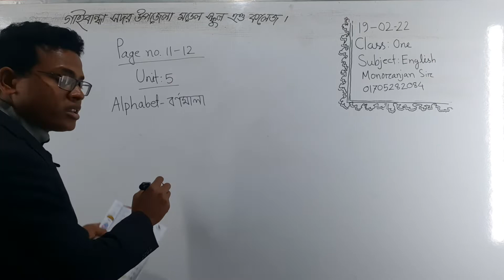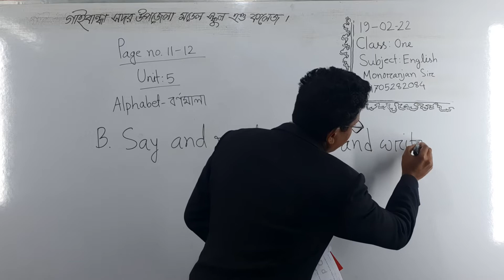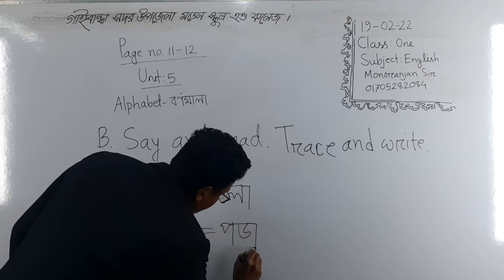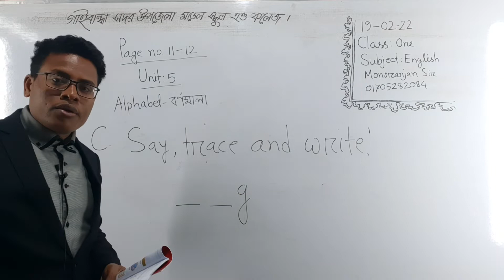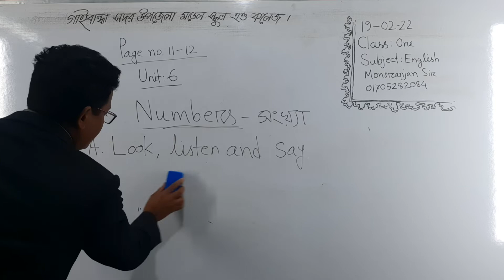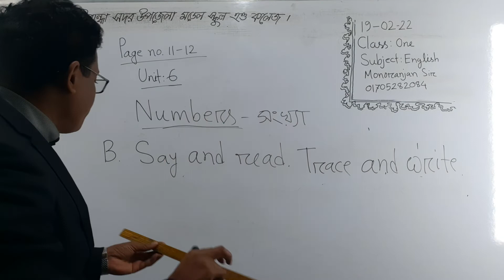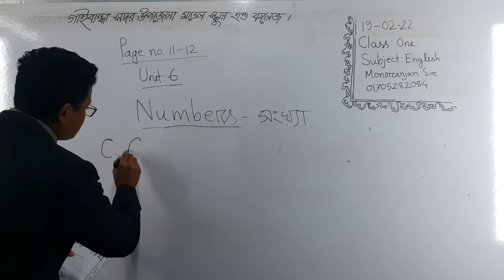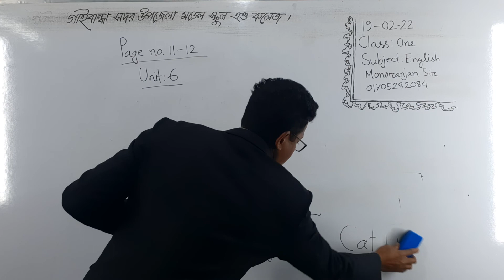গাইবান্ধা সদর উপজেলা মডেল স্কুল এন্ড কলেজ, ১ম শ্রেণি, ইংরেজি, মনোরঞ্জন স্যার